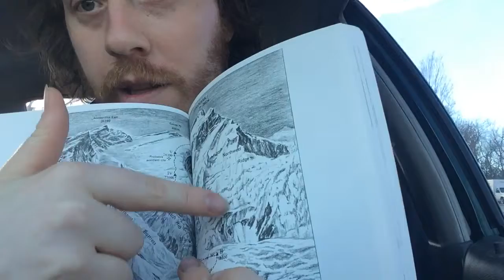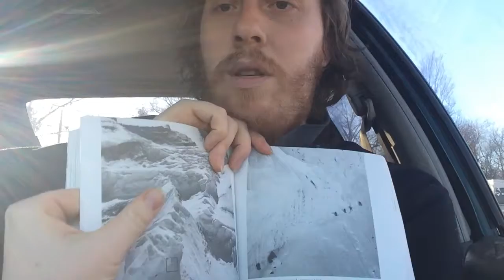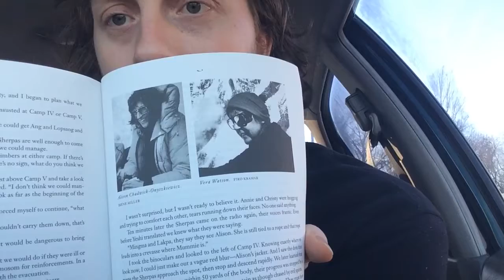Book Review #154 (travel books)- Annapurna: A Woman's Place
"Annapurna: A Woman's Place" by Arlene Blum